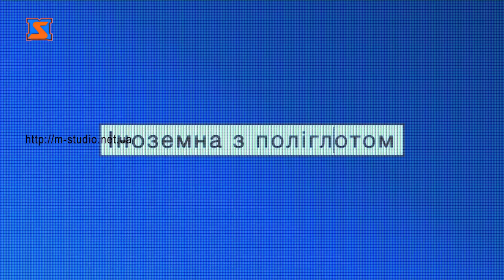Іноземна з Поліглотом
Ви мрієте почати говорити англійською, але не знаєте з чого почати?

Анжеліка - викладач у навчальному центрі «Поліглот» - готова ділитися секретами, як це зробити швидко та результативно.

Hello, everyone

Мене звати Анжеліка, я викладач англійської мови у навчальному центрі Поліглот.

Сьогодні поговоримо про фразу how are you? що в перекладі означає як ти?, Як справи.

Нічого проти цієї фрази не маю, сама завжди її використовую , але хочу вам запропонувати декілька інших фраз, які можна використовувати як замінники how are you

1)how's it going

2) what's up

3) how have you been

5) how are things

Наприклад

Hello! Oh hi, there.

How is it going?

Oh everything is great, thanks.

Привіт!

Як ти ?

Все чудово, дякую.

Вибирайте фразу, яка сподобалася найбільше вам. А наступного разу наш викладач Сюзі розкаже вам про те як можна відповідати на ці фрази.

Хочете знати англійську мову? Записуйтеся на курси у навчальний центр «Поліглот»!